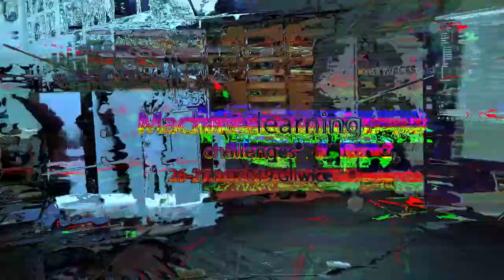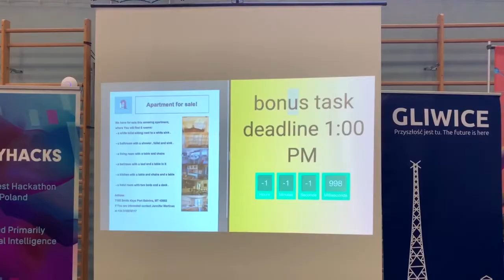#2 skyhacks - AI Hackathon, October 26-27th, Gliwice - Silesia, part 2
3rd edition (November 2020) will take place in the NEW, BIGGER VENUE